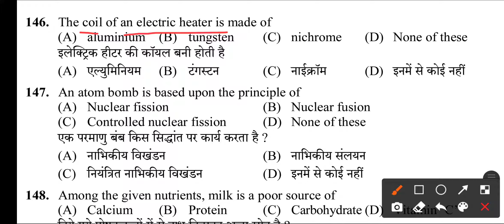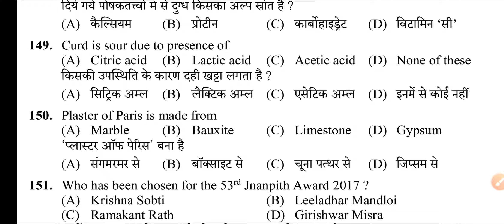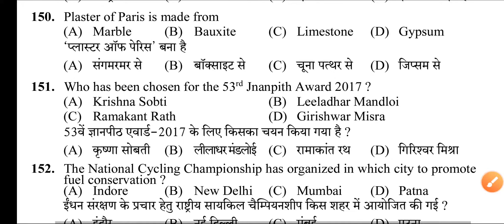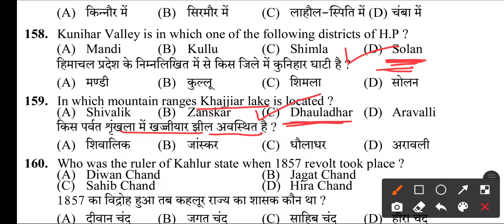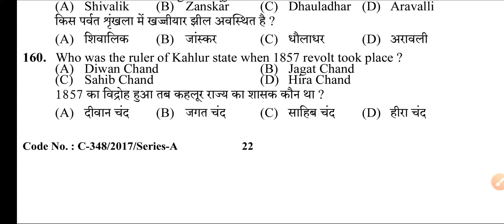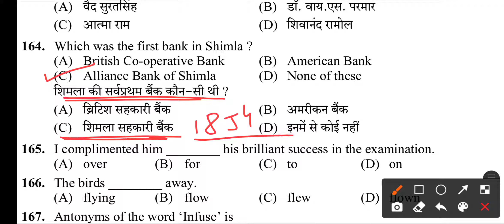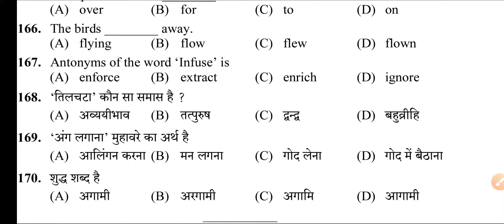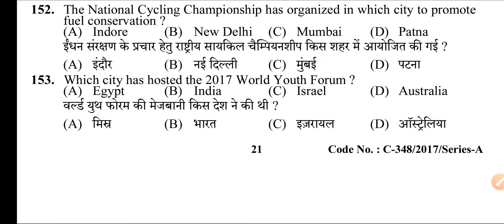Hpssc previous years question papers (Part-23) last ten years question papers gk for your next exams